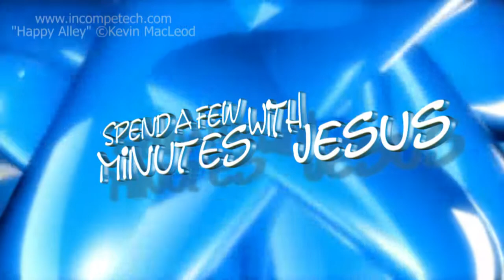Joseph: in Technicolor Day 2 | #289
"Joseph: in Technicolor"
Genesis 37